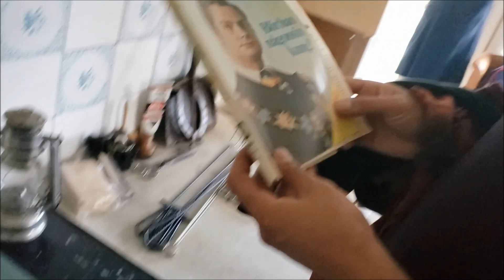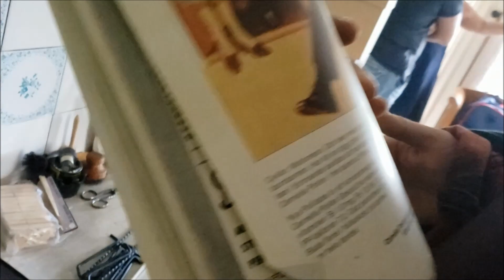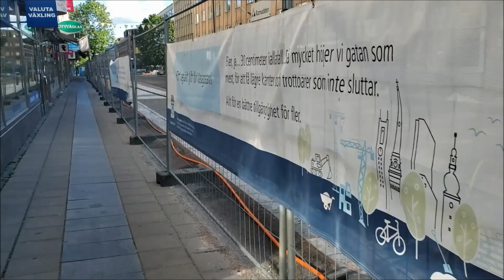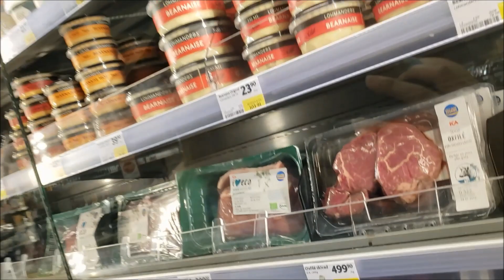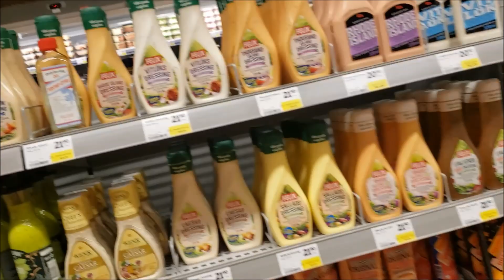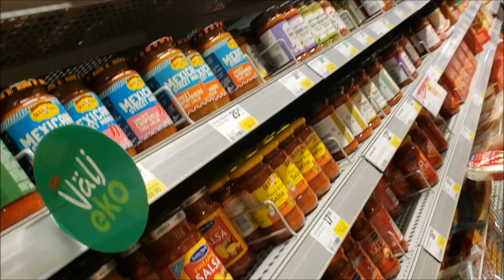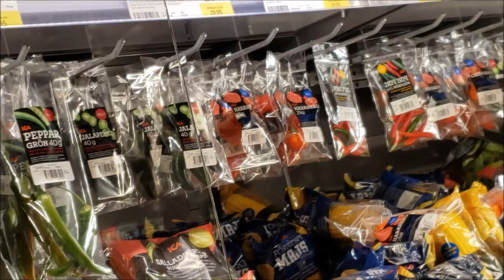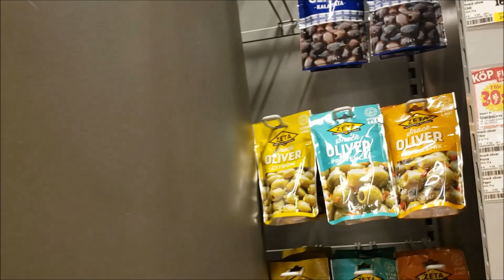An Old Swedish Summer House Dream - Nature Bliss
We visited Caroline's relatives and her old summer house! We also found blueberries in the forest and Nick cooked an Italian inspired dinner for Caroline's parents.